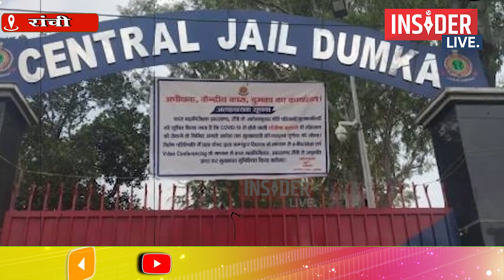गैंगस्टरों के तीन गिरोह ने उड़ा रखी है झारखंड पुलिस की नींद, तीनों गिरोह के सरगनाओं का नाम है अमन